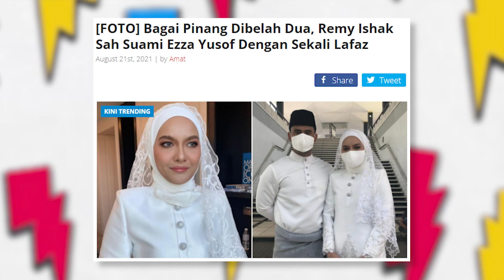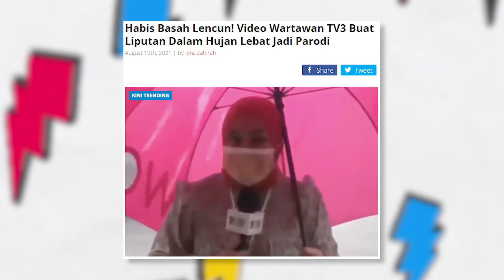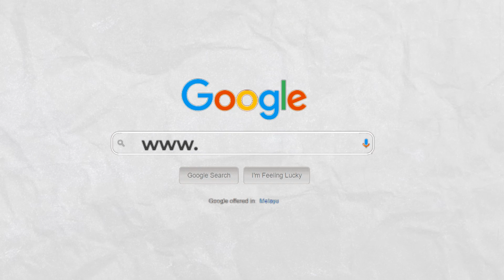[OBTV EP. 99] Jejaka Idaman Malaya Kecewakan Ramai Wanita & Wartawan Basah Lencun Jadi Viral?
OBTV adalah program berbentuk kapsul hiburan terbitan OHBULAN! yang berkongsi berita trending, isu-isu viral dan hiburan terkini di Malaysia serta luar negara bersama penonton.

OBTV - Episod 99
- Jejaka Idaman Malaya Kecewakan Ramai Wanita
- Wartawan Basah Lencun Jadi Viral?